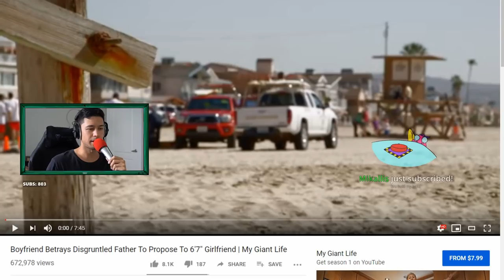REACT WITH CHAT: SHORT KING 2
Can Sonic overcome his fears and defeat Dr. Eggman?